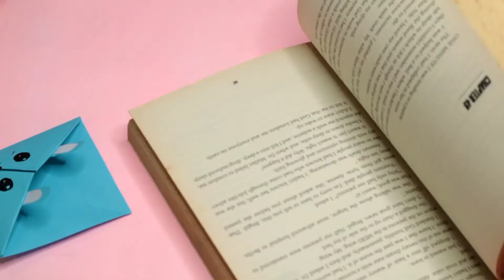DIY Bookmark / How to make paper bookmark